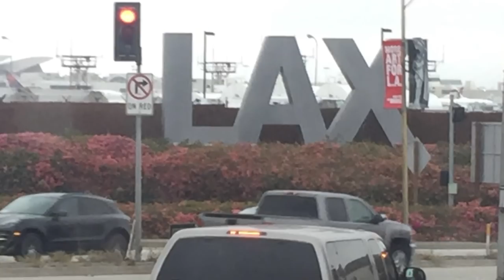Как отправить ребёнка в гости в Америке. Play Day в США. Мифы об американцах, душе и прочее.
Как отправляют детей в гости в Америке. Ещё один миф про американцев о котором все так любят «кричать» - нет души, открытости итак далее.